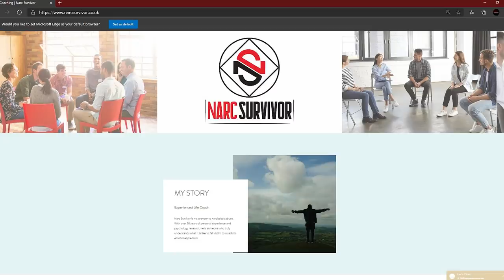This Happens When You Ignore The Narcissist